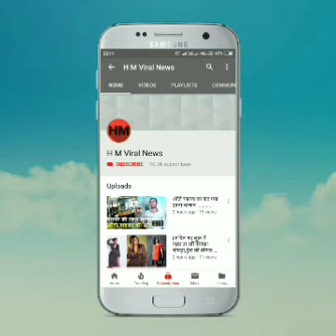कभी ख़ुशी कभी ग़म फिल्म के तीन लिड स्टार्स संयोग से एक ही छत के नीचे आये नजर।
कभी ख़ुशी कभी ग़म को शायद कोई नहीं भुला होगा. जिस फिल्म में शाहरुख़ खान, काजोल, अमिताभ बच्चन, जया बच्चन, करीना कपूर, ऋतिक रोशन जैसे स्टार्स नजर आये थे. साथ ही उस फिल्म को रिलीज हुई आज करीब 18 साल का समय बीत चूका हैं.ऐसे में 18 साल बाद आज फिर फिल्म के तीन लिड स्टार्स संयोग से एक ही छत के नीचे नजर आये थे. हम बात कर रहे अमिताभ जया और काजोल की जिन्होंने एक साथ फिल्म कभी ख़ुशी कभी ग़म में काम किया था. दरशल रविवार को दुर्गा अष्टमी का त्यौहार देश में धामधूम से मनाया गया था.